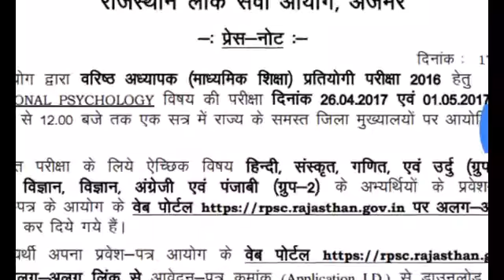RPSC 2nd GRADE TEACHER EXAM PRESS NOTE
Video from gopikishan2020